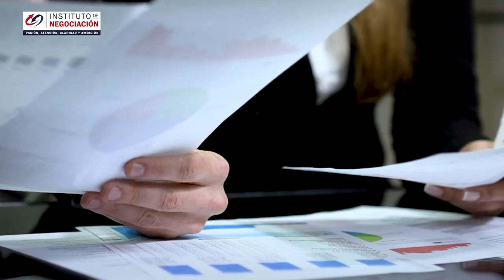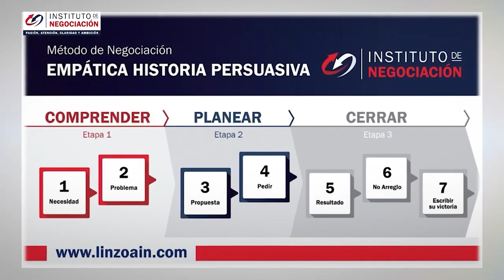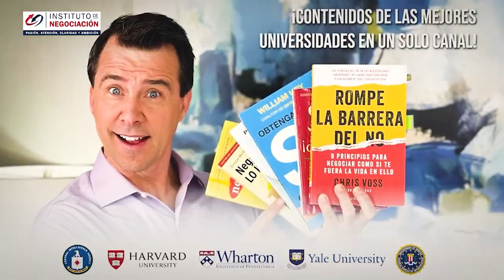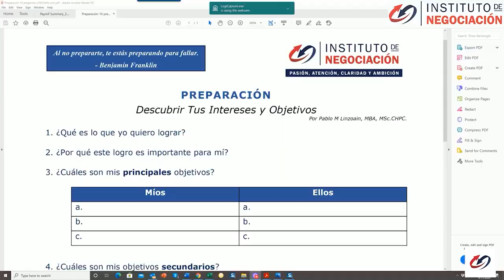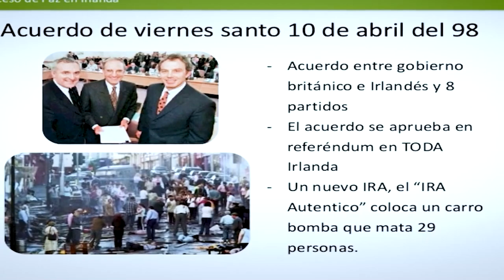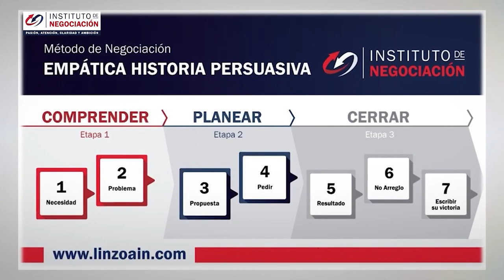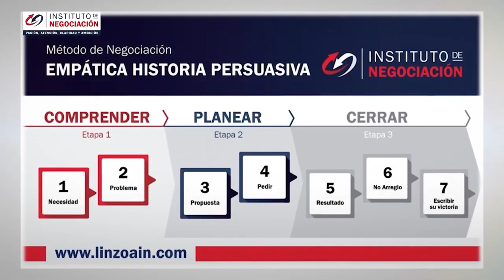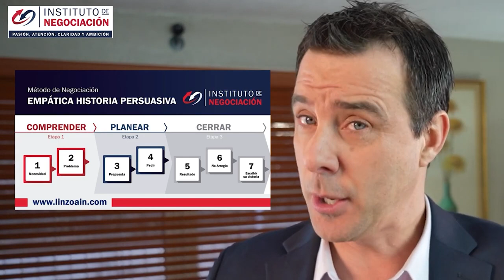Cómo Responder A Críticas Y Comentarios Ofensivos - Resolver Conflictos Sin Pelear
👉🏻 El destacado experto internacional en negociación, Pablo M. Linzoain, muestra Cómo Responder A Críticas Y Comentarios Ofensivos - Resolver Conflictos Sin Pelear

Obtene tu copia de mi libro